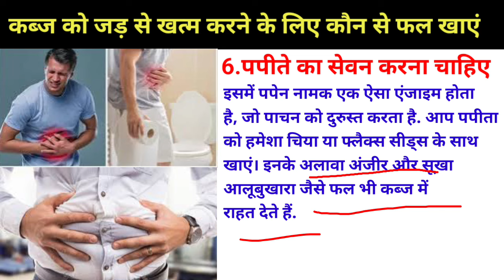पुरानी से पुरानी कब्ज एक दिन में ख़त्म | Best Fruits For Constipation | Digestive Systems